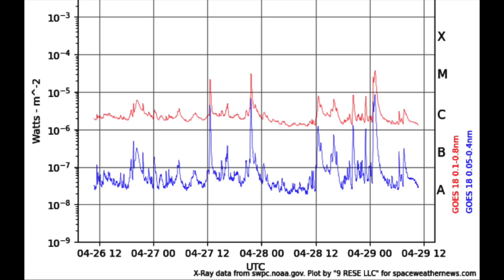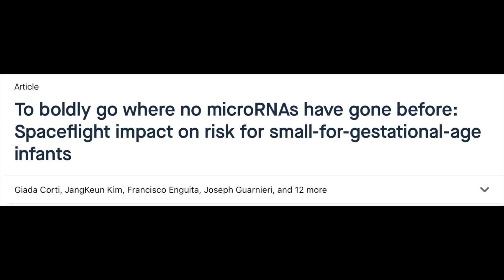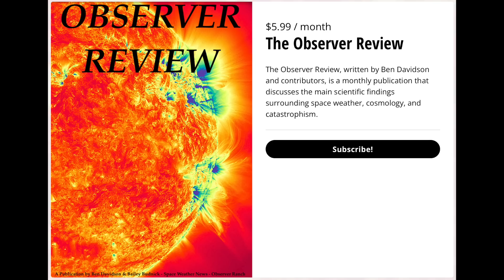Solar Watch, Magnetic Impact, Sun and Temperature | S0 News Apr.29.2024